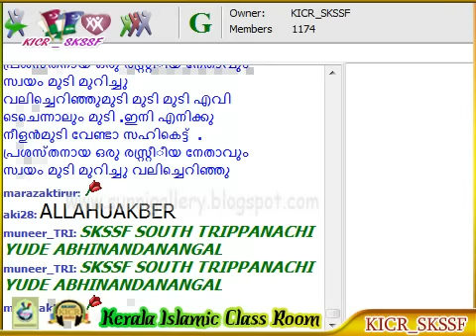8 Saqafi Samgamam Basheer Baqavi Thaniyampuram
വിശുദ്ധ ഇസ്‌ലാമിന്റെ പാരമ്പര്യ രീതിയെ കേരളക്കരക്ക് പരിചയപ്പെടുത്തുകയും മതത്തിന്റെ പേരിലുള്ള വിഘടന വാദക്കാരില്‍ നിന്നും സമൂഹത്തെ രക്ഷപ്പെടുത്തുകയും ചെയ്ത സമസ്ത കേരള ജംഇയ്യത്തുല്‍ ഉലമയുടെ പ്രവര്‍ത്തനങ്ങള്‍ക്ക് പിന്തുണ പ്രഖ്യാപിച്ച് മലപ്പുറം സുന്നി മഹല്‍ പരിസരത്ത് സംഘടിപ്പിച്ച സഖാഫി സംഗമം